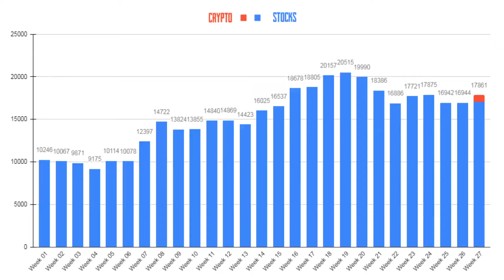Revolut trading - Week 27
Hi everyone!

The picked stocks and crypto at the end of the week generated 0.45% profit.
This week I've sold Box, Discovery, GE, Sally Beauty, US Steel, Coupang, Community Health Systems, Macy's and Viacom and bought 2 new garbage industry stocks, Waste Connections and Waste Management.
Thank you Rares.

As you can see I've switched some cash from the stocks to crypto. We'll see how this goes.